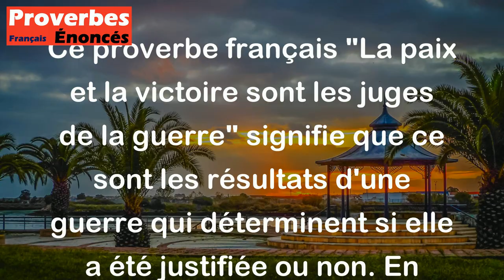Proverbe Français - La paix et la victoire sont les juges de la guerre.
Ce proverbe français "La paix et la victoire sont les juges de la guerre" signifie que ce sont les résultats d'une guerre qui déterminent si elle a été justifiée ou non. En d'autres termes, une guerre est jugée par le fait qu'elle aboutisse à la paix et à la victoire. Cela souligne l'importance des conséquences d'un conflit armé pour en évaluer la légitimité et l'efficacité.